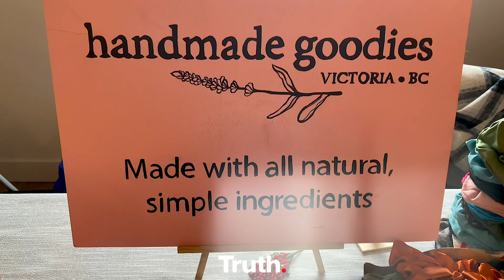Truth Gym Gallery's 2nd Annual Christmas Market Trailer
11AM - 3PM

Discover unique treasures to stuff into stockings or tuck under the Christmas tree at one of the more than a dozen artists and local businesses offering handcrafted gifts, and goodies for everyone on your list.

This is our 2nd annual Christmas market and we’ll have lots to see.
Spend the afternoon with us and there will be door prizes every hour available for all!

Local Vendors:
Mom's Tiffin Service

Artist Features:
Gail White
Gail Dolyn
Colin Shields
Riley Frank
Pearl Van Geest

Feature Art Exhibit:
@alisohrabphotography Fit dolls